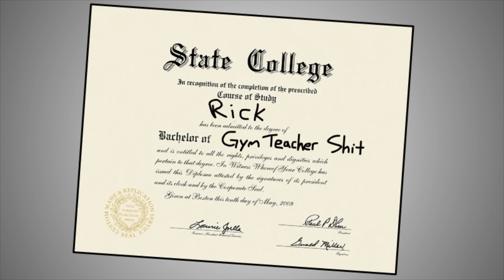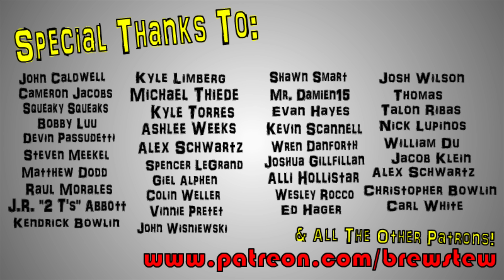Brewstew - Gym Class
Square Dancing made me the man I am today

Brewstew.com

Juvenile - Back that thing up